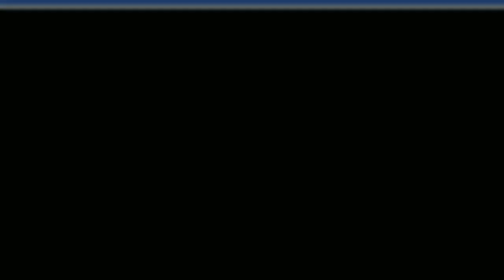What are Midlife Transition Scenarios? | Shailesh Kumar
Understand the various Midlife Transition scenarios. Awareness is important because if we are aware, then it gives opportunity to think about what actions are needed to overcome any challenges during Midlife. The E-book is to help you understand all the signs of Midlife Transition.

For those who do not know Shailesh, he is a Certified Transformation coach and, on a mission, to help 100,000 people bounce back in their Midlife period and help them thrive in their life. Shailesh Provides breakthroughs and Transformation using time tested, simple, yet powerful system that uses Research-based skill-building tools in just a few weeks. Shailesh is an Amazon #1 Best-selling author of "COUPLES IN SYNC ROLL TOGETHER". He has transformed 1000+ lives with his 1-2-1 and group coaching of IT consultants, HR Professionals, Doctors, Students, professors, Housewives, Single Moms, and Entrepreneurs.

Most people only contemplate how they can live their dream life and keep envisioning but are not able to gather the courage to take action and overcome their challenges.

Shailesh works with those people to help them in becoming their best version enabling them to bounce back and be role models for others in their family, friends, and colleagues.

You can also like and follow Shailesh Kumar on his social media pages below.